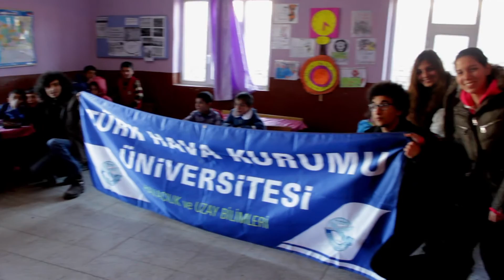Van-Yukarı Turgalı Köyü Yardım Projesi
Türk Hava Kurumu Üniversitesi bünyesindeki Sosyal Sorumluluk Komitesi ve Fotoğrafçılık Topluluğu olarak  Anadolu Jet sponsorluğuyla  Van'ın Özalp ilçesindeki Yukarı Turgalı Köyü' ne yardım projesi gerçekleştirdik..